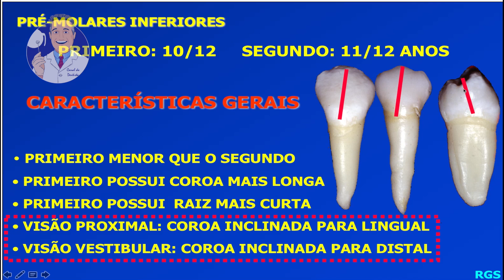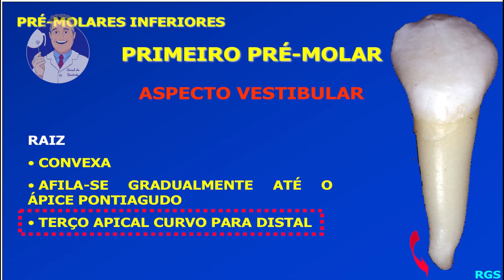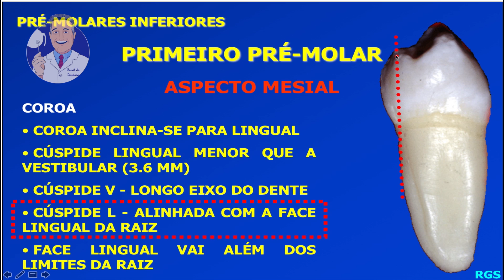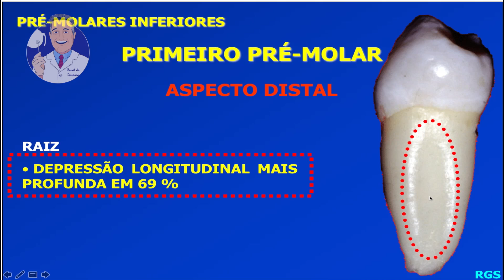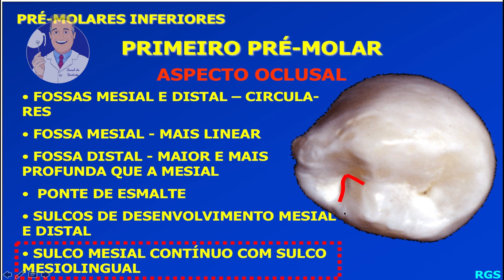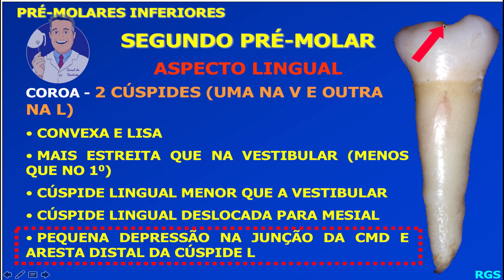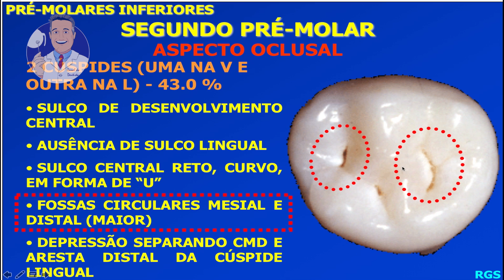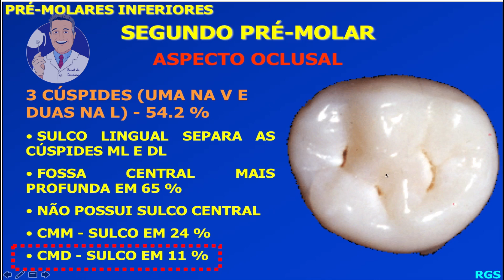AnatDentalPréInferiores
Anatomia topográfica externa dos dentes pré-molares inferiores da dentição humana permanente